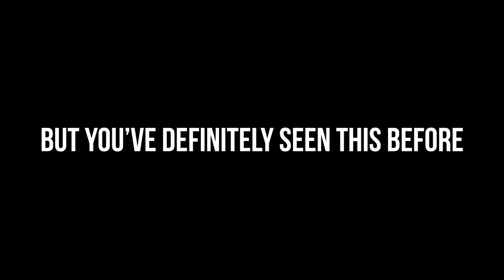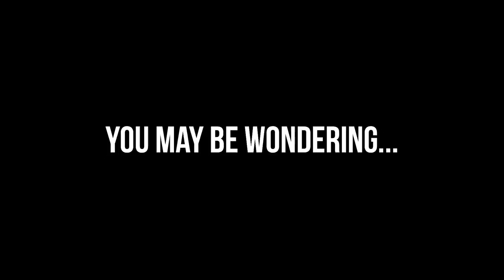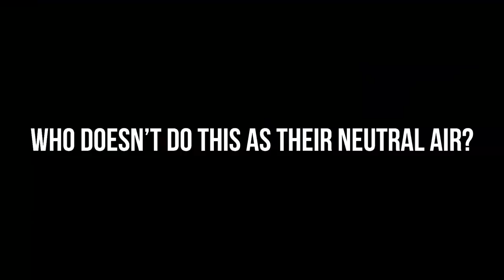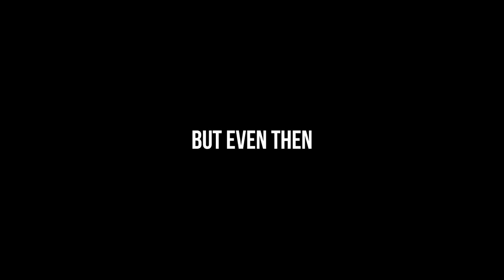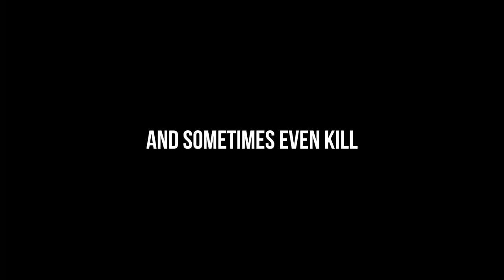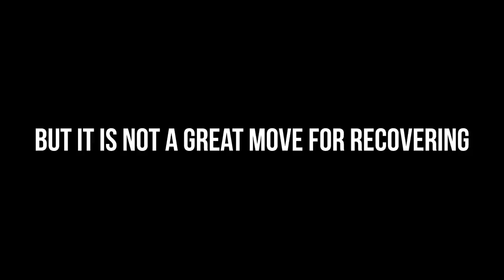PYRA & MYTHRA ... For Noobs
Pyra and Mythra are the newest Smash Ultimate DLC fighters, and although they are another pair of "anime swordfighters" they are surprisingly a lot of fun! So let's learn what these two bring to Smash Bros in another episode of "For Noobs!"

The Outro song for this video is "Bone Theme" by Michael Wyckoff